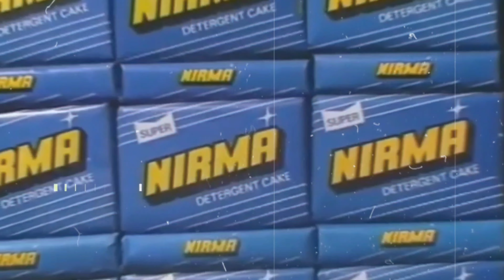Ramayan की सीता की कुल सम्पति आपके होश उड़ा देगी!Deepika Chikhlia Luxurious Lifestyle...